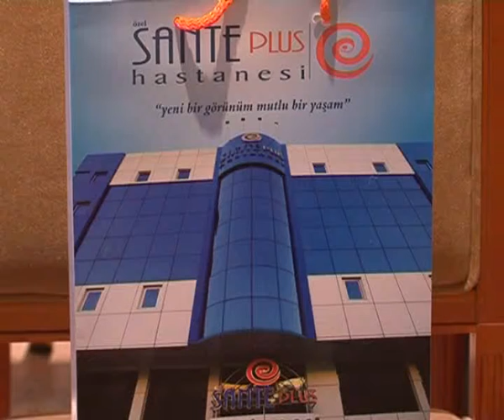SPITALI SANTE PLUS ORGANIZOI SEMINAR GJINEKOLOGJIK